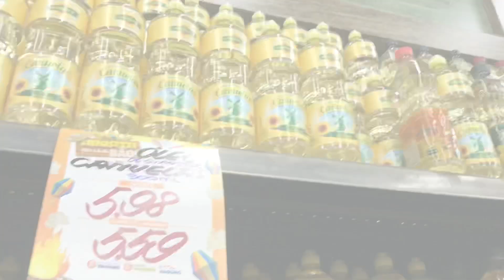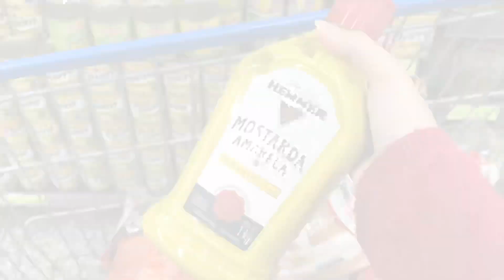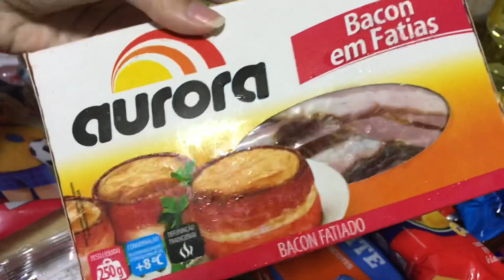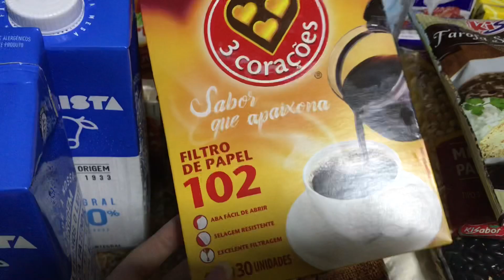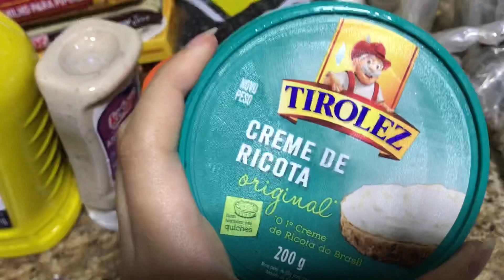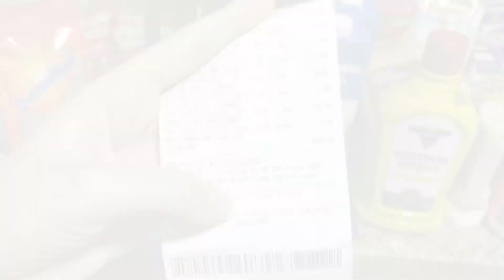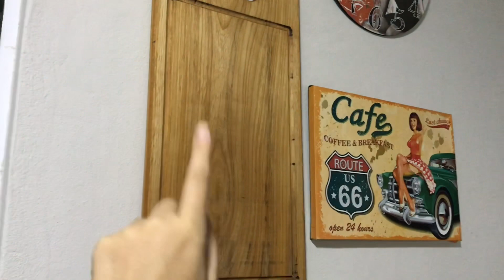COMPRAS DO MÊS FEIRA E MERCADO, O QUE COMPRAMOS!!!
LINK DO CANAL DO LÉO, SE INSCREVAM LÁ!🥰